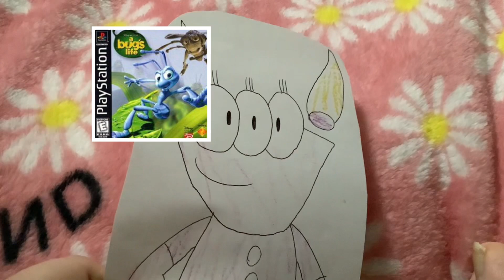What’s Up Deena Kidoonia #161: What is Principal Secretary’s favorite PS1 game?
So, Principal Secretary’s favorite PS1 game is gonna be A Bug’s Life. Based on this movie, eh?